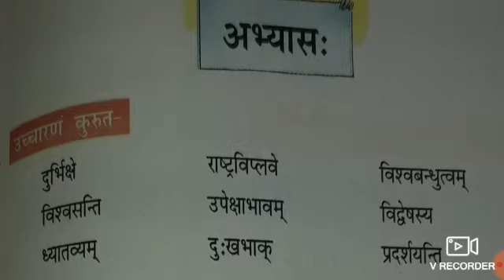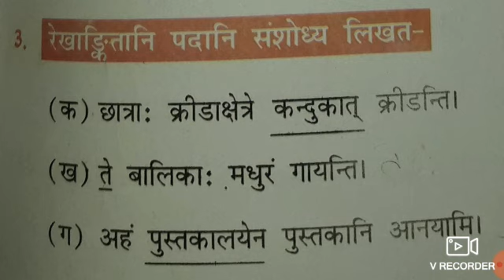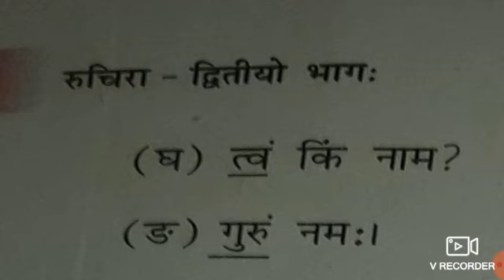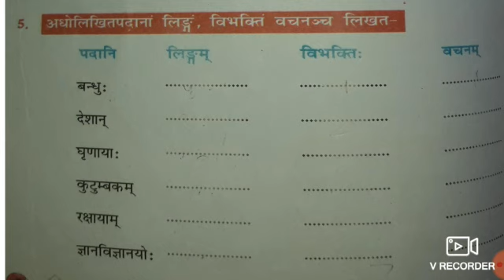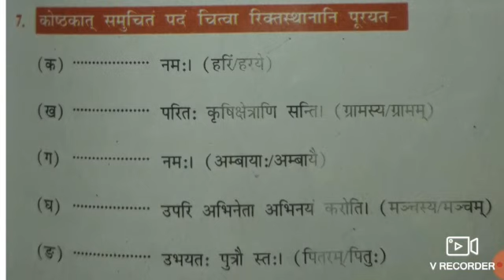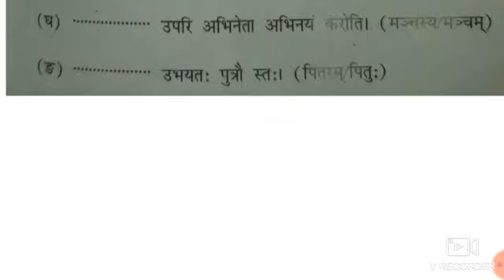सप्तमी संस्कृत शनिवार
ललित शर्मा आदर्श विद्या मंदिर कोलिया